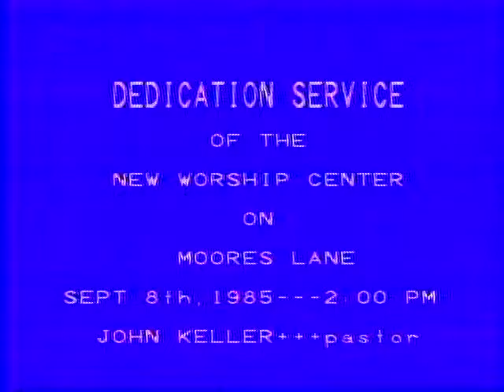September 8, 1985 - First Baptist Church, Texarkana, TX - Worship Center Dedication